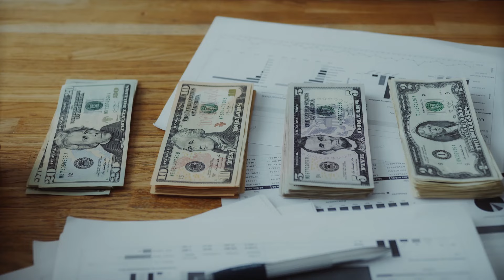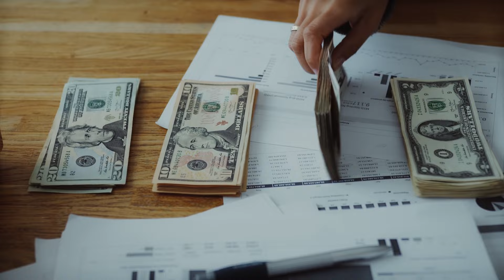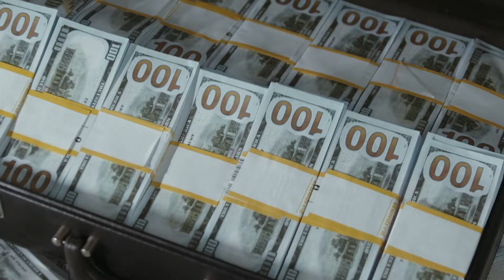Las estrellas predijeron que5 signos del zodíaco podrán ganar el premio mayor a partirdel 3 dejunio.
Las estrellas predijeron que 5 signos del zodíaco podrán ganar el premio mayor a partir del 3 de junio.
¡Bienvenido a nuestro canal, donde las estrellas te hablan directamente! En este vídeo descubriremos qué signos del zodíaco pueden esperar un giro particularmente afortunado a partir del 3 de junio. Los astrólogos han identificado cinco señales de que las estrellas predicen la posibilidad de ganar en grande. Quizás ahora sea el momento de pensar en la lotería u otros juegos de azar.